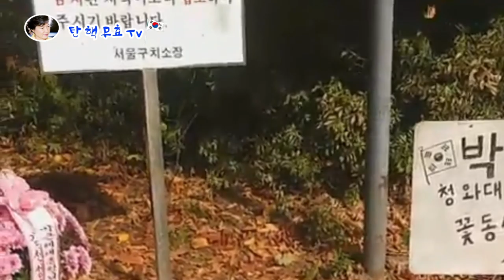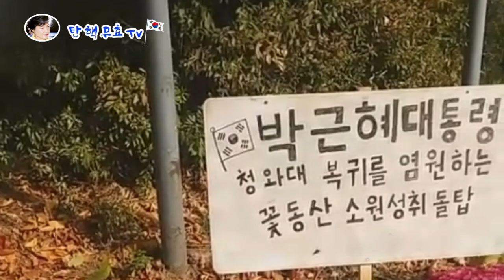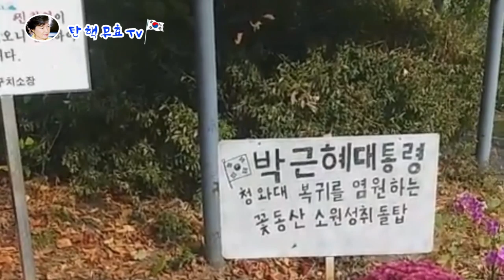박대통령님 복귀돌탑 서청대 직원이 발로 차 무너뜨리다